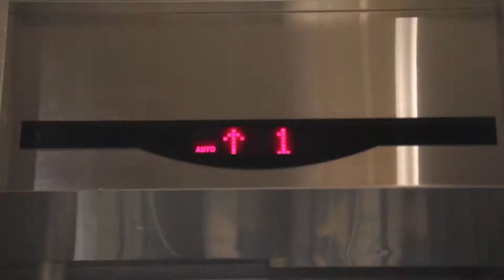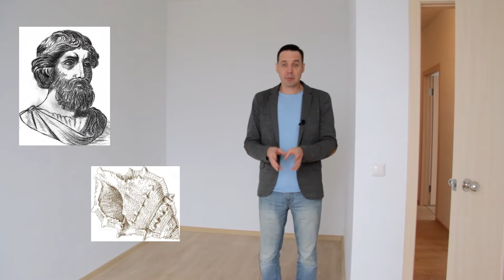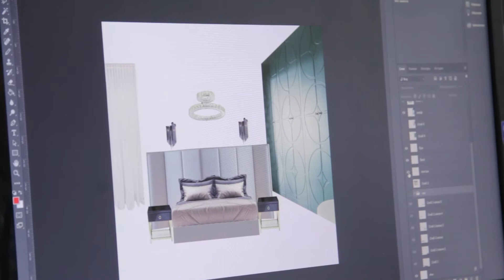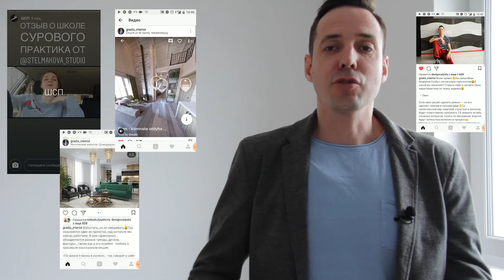КВАРТИРА С ОГРОМНОЙ ПРИХОЖЕЙ. Что будет потом: показываю 3D-эскизы.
В этом выпуске Иван расскажет о своем новом проекте. Квартира на улице Московской в Екатеринбурге. 90 квадратных метров. Вы увидите  планировку дизайнера, 3D-эскизы  и даже видео будущего интерьера, созданное в специальной программе.

Вот уже более 12 лет Иван Безруков руководит своей студией "Градиз", проводит обучения для начинающих дизайнеров и выступает с лекциями в вузах. В этом влоге вы найдете ответы на вопросы про обустройство своего дома, выбор действительно хорошего дизайнера, подбор качественных материалов